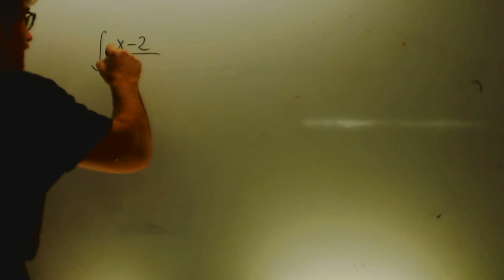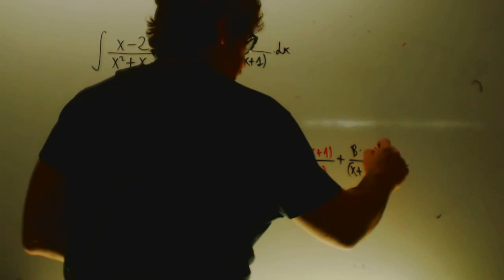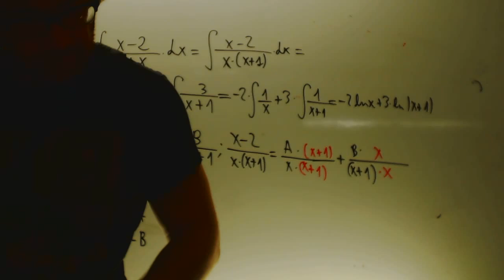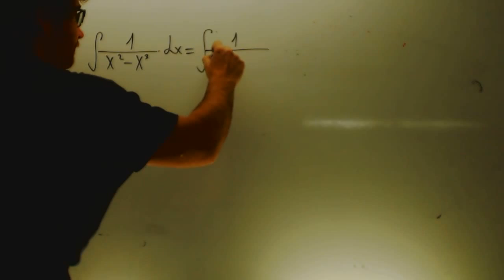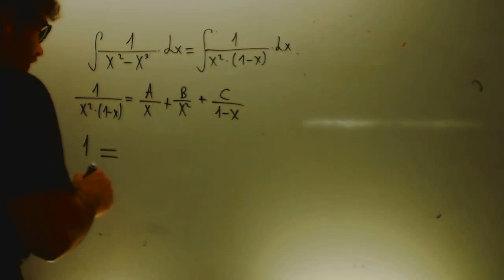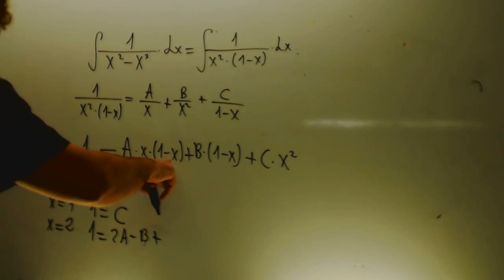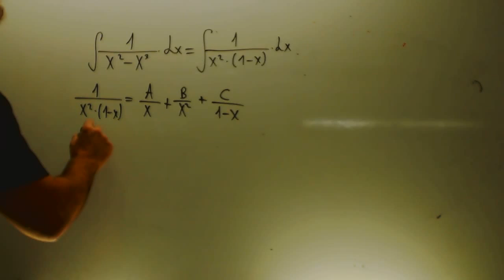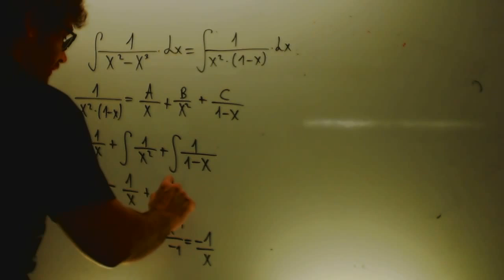Integrales racionales Matematicas 2 Bachillerato Academia Usero Estepona